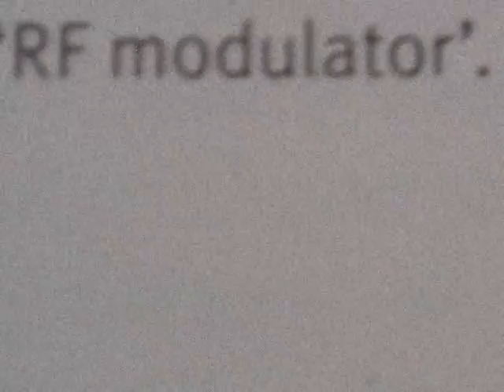"Orange Nightmare Record Fair" - by Keshco (Audio and Pictures only)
This is the second track from the CD single "No Sale". It was released in conjunction with Record Store Day in England in April 2011. The concept of the single, was to have the bands "earliest" track(a new re-recording of "Welcome To Our Corner Shop" - the original dates from 1994) alongside a fresh & new improvised piece. Both tracks were recorded in April 2011. To date "Orange" has been performed only once. so far.